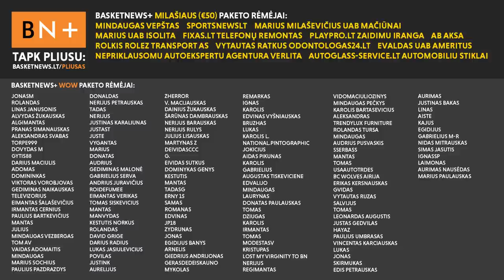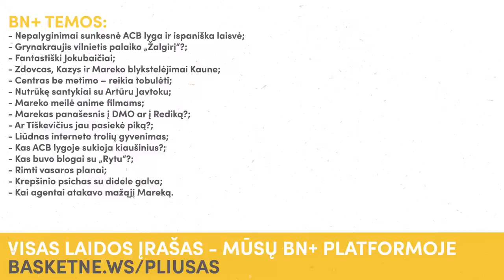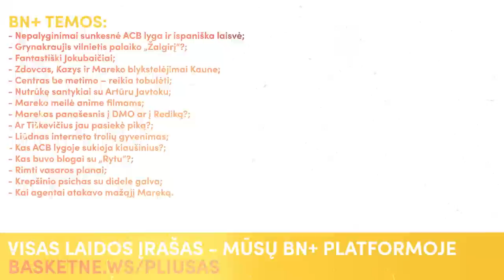Tušti Schillerio pažadai ir kodėl Marekas nepalaiko „Ryto“? | Netaktiškai su Marek Blaževič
Seniai matytas Marekas Blaževičius „Netaktiškai“ studijoje atsakė į Jono, Karolio ir BN+ narių klausimus. Atvirai apie Schillerį, Jasikevičių, Artūrą Javtoką ir kodėl palaiko „Žalgirį“?

Tai – dalis epizodo, o visą laidą gali matyti „BasketNews.lt” veiklą BN+ sistemoje remiantys žmonės

BN+ temos:
- Kas čia per „maikės“?;
- Geri pasirodymai prieš Eurolygos komandas;
- Eini pas Šarą, nueini pas Schillerį;
- Ispaniškas Mareko gyvenimas;
- Nepalyginimai sunkesnė ACB lyga ir ispaniška laisvė;
- Grynakraujis vilnietis palaiko „Žalgirį“?;
- Fantastiški Jokubaičiai;
- Zdovcas, Kazys ir Mareko blykstelėjimai Kaune;
- Centras be metimo – reikia tobulėti;
- Nutrūkę santykiai su Artūru Javtoku;
- Mareko meilė anime filmams;
- Marekas panašesnis į DMO ar į Rediką?;
- Ar Tiškevičius jau pasiekė piką?;
- Liūdnas interneto trolių gyvenimas;
- Kas ACB lygoje sukioja kiaušinius?;
- Kas buvo blogai su „Rytu“?;
- Rimti vasaros planai;
- Krepšinio psichas su didele galva;
- Kai agentai atakavo mažąjį Mareką.